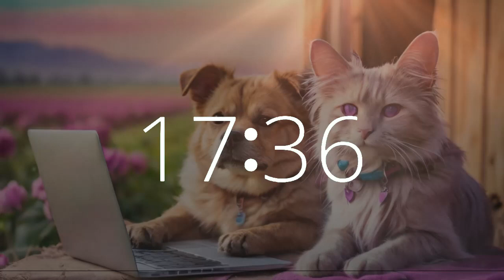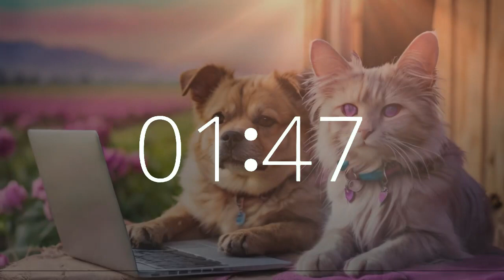2 Hour Timer Electronic Upbeat Lofi National Love Your Pet Day 🐾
Celebrate National Love Your Pet Day with our special 2-hour timer featuring a countdown and 10-second warning alarm, accompanied by upbeat lofi electronic music. Join us on Techtonic Grooves as we embrace the bond between pets and productivity, with an image of a dog and cat with a laptop computer set against the serene agricultural landscape of California. Our California-style lofi beats are designed to fuel motivation, enhance work, and elevate study sessions. Explore our cutting-edge soundscape blending technology and music, crafted for relaxation and focus. From Silicon Valley to California's vibrant music scene, embark on a unique musical journey with us. Whether you're coding or brainstorming, let Techtonic Grooves inspire your success.